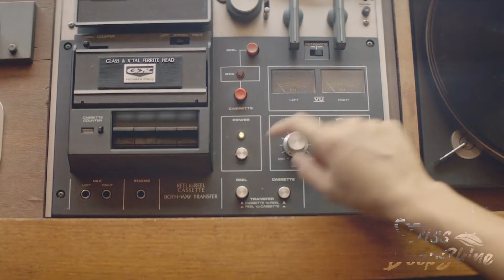Atakan Eser - Again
❤Miss DeepShine - You are exactly where you need to be.

M U S I C · I S · L I F E